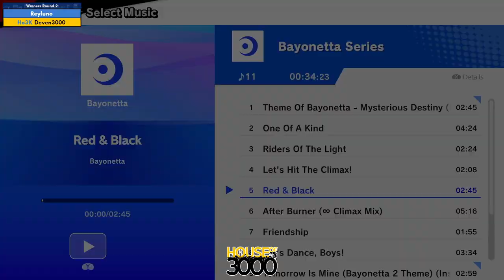BoMBS 169 Winners Round 2 Reyluno vs Deven3000